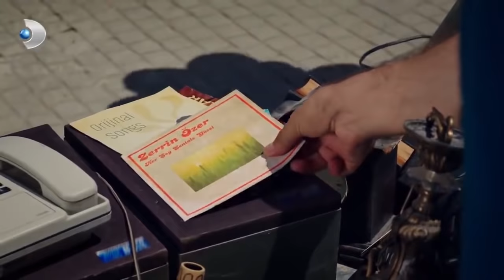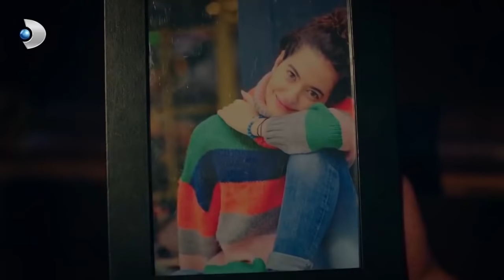Çatı Katı Aşk - Özel Klip